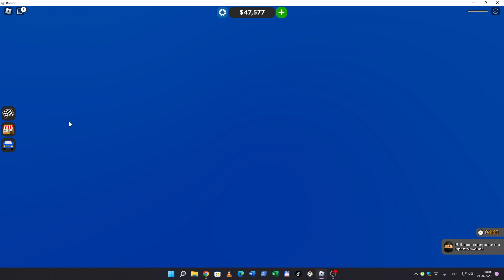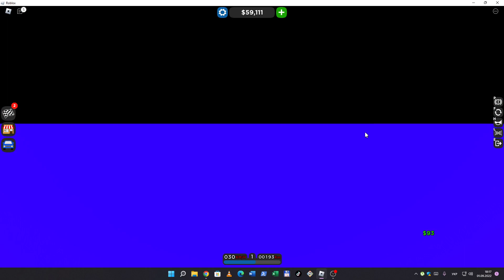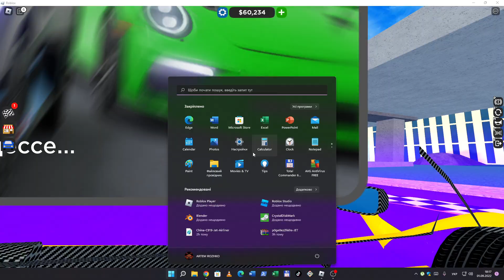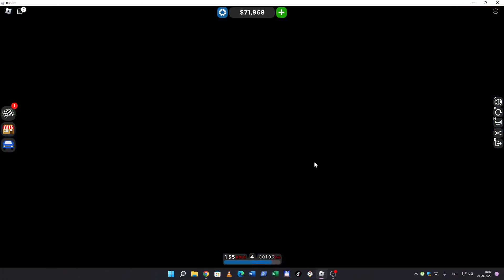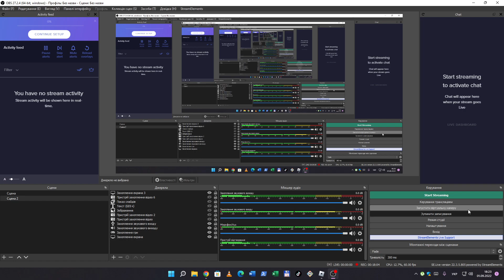Нова обнова в Car Delership Tycoon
силка на гру